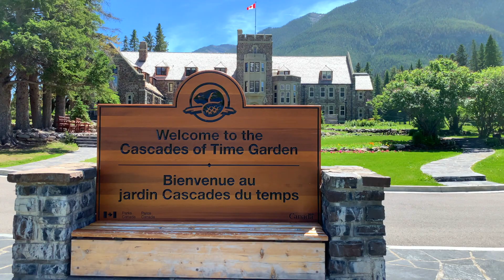Canada day! Let's celebrate. Thank you, Canada! Merci!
Celebrate Canada day 2020 at home or overseas this July 1. This video is a tribute to Canada - it's beautiful cities, lakes and mountains. This is our Canada. The true North strong and free. With open arms you welcome us and treat us as family. Thank you, Canada! I pray that God continue to bless you and keep you glorious and free. Happy birthday, Canada!